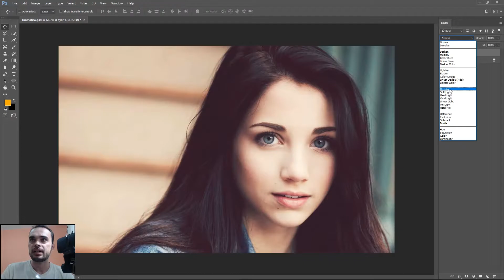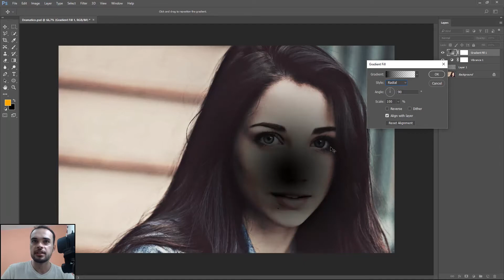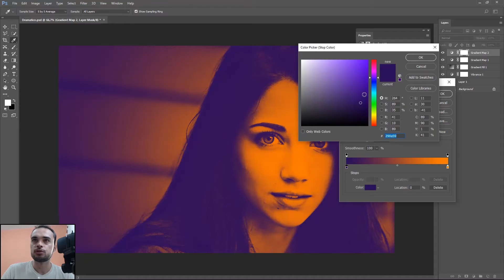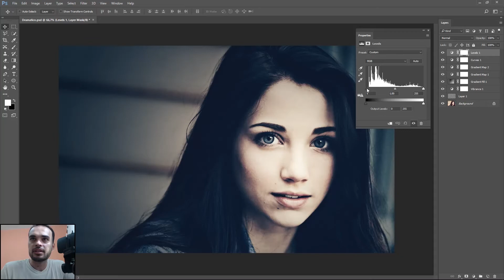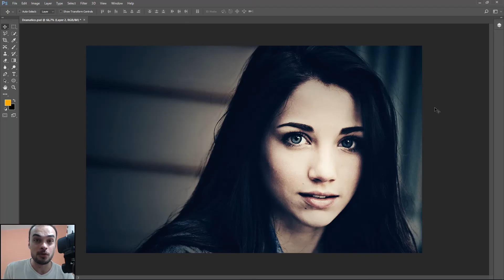COMO CRIAR CORES DRAMÁTICAS | PHOTOSHOP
📅 Agende uma aula particular Eae pessoal, beleza? Neste vídeo mostro um conjunto de filtros e efeitos que vão te ajudar a criar um efeito de cores dramáticas em suas montagens.

► Uber - yym1vptue
► UberEATS - eats-yym1vptue